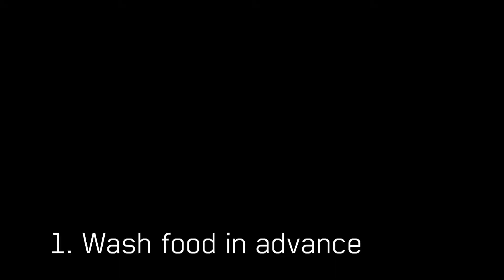10 food safety tips for your cookout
NAIT food experts dish their top tips for a flavourful – and healthy – camping trip or picnic.